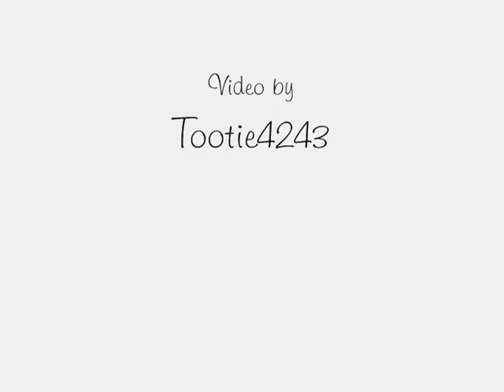Mad(Jannie) - JR and Annie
This I had to do because JR and Annie are mad at each other  right now but even though they are mad the sexual tension is there. enjoy